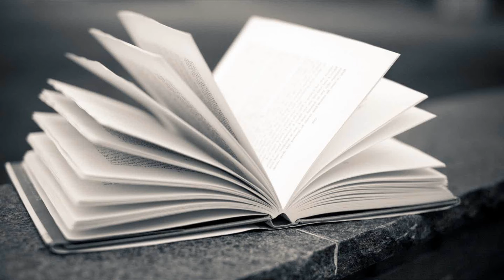DEF - Les pieds dans la flaque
Artists : DEF
Song : Les pieds dans la flaque
Album : Petit artiste local

City : Le Havre, France

A Sound, a Shiver, an Emotion
Daily Dopes your own dealer every day.